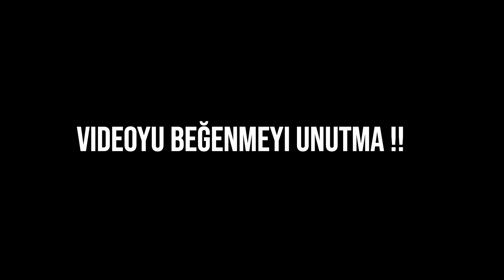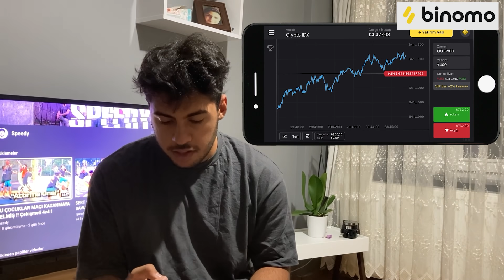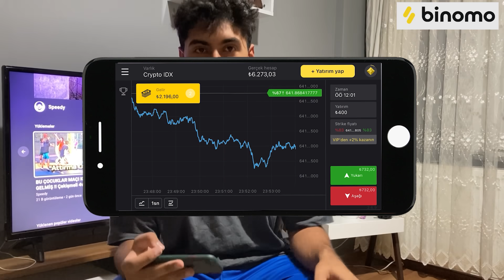SOKAKTA ZONE YAPAN ÇOCUKLAR BİZİ ZORLADI !! ÇEKİŞMELİ MAÇ..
Binomo Eğitimi için tıklayın ve Binomo eğitimi için 8000₺ alın . İlk yatırımınıza +%100 almak için promosyon kodunu kullanın - VAVA3. Bize sonra teşekkür edersiniz! Risk Uyarısı! Sermayeniz risk altında olabilir!

Diğer sosyal medyalardan beni takip edebilirsin !

BASKETBOL , Basketbol maçı , Sokak basketbolu